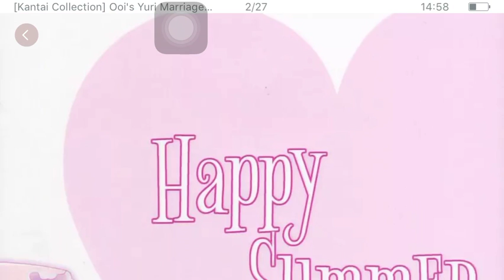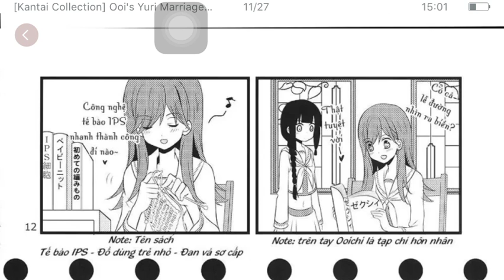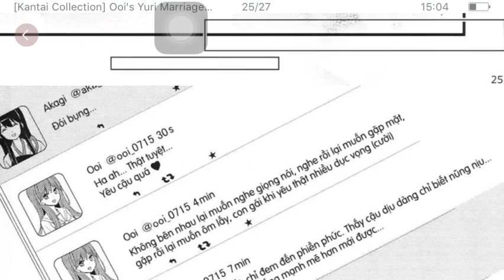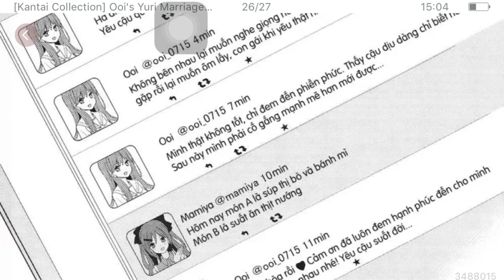YURI MANGA - Ooi’s Yuri Mariage plan - Kantai collection (Vietsud)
Mình sẽ Cố Gắng làm ra Thật Nhiều Video ạ !!
Mong Mọi Người tiếp tục ủng hộ ạ !!!

Đây là Facebook của mình, mong mọi người đóng góp ý kiện ạ